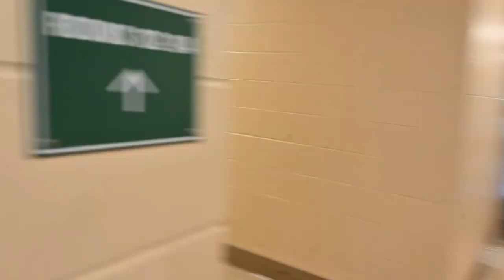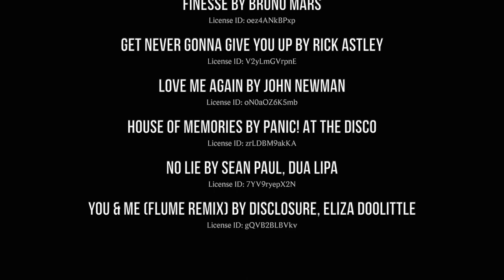2023 Canton High Lip Dub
The Canton High School Lip Dub 2023
Mekhala Costello: Director, Cinematographer, Editor
Tara Geoghan: Co-Director
Ed McDonough: Producer
“Can’t Hold Us” by Macklemore & Ryan Lewis
“24K Magic” by Bruno Mars
“Memories” by David Guetta ft. Kid Cudi
“Light Switch” by Charlie Puth
“Lemonade” by Internet Money, Gunna, Don Toliver, NAV
“F-R-I-E-N-D-S” by Anne Marie, Marshmello
“House of Memories” by Panic! At the Disco
“Love Me Again” by John Newman
“No Lie” by Sean Paul, Dua Lipa
“You & Me- Flume Remix” by Disclosure, Eliza Doolittle, Flume
"Finesse" by Bruno Mars

Get Finesse by Bruno Mars and over 1M + mainstream tracks
License ID: oez4ANkBPxp
Get Memories (feat. Kid Cudi) [2021 Remix] by David Guetta, Kid Cudi and over 1M + mainstream tracks
Get Can't Hold Us (feat. Ray Dalton) by Macklemore & Ryan Lewis, Macklemore, Ryan Lewis, Ray Dalton and over 1M + mainstream tracks